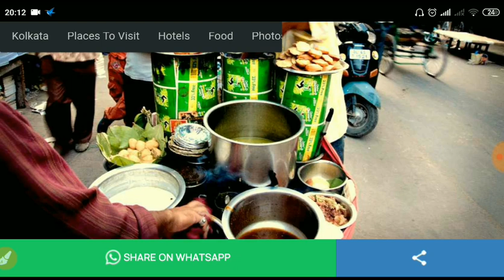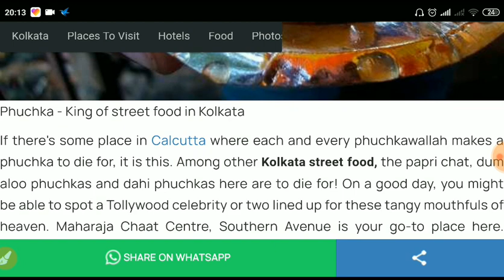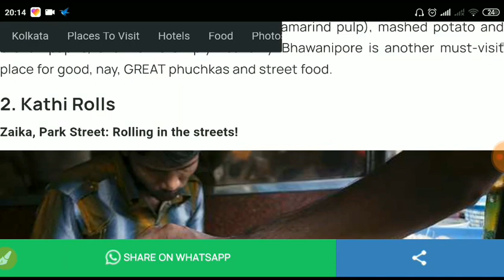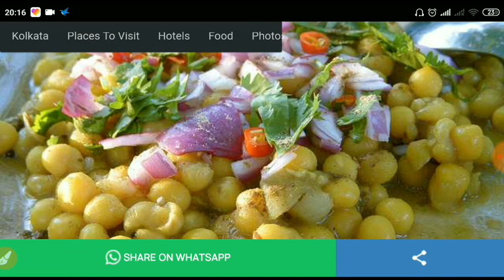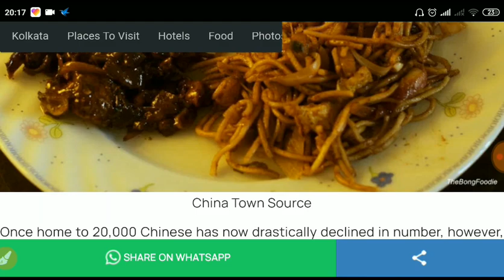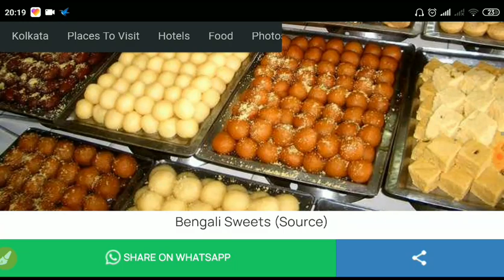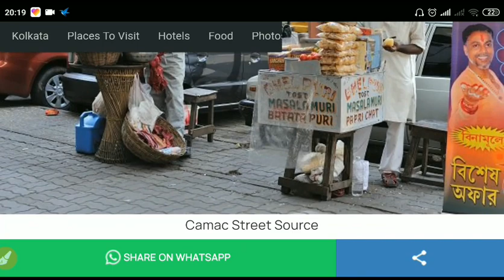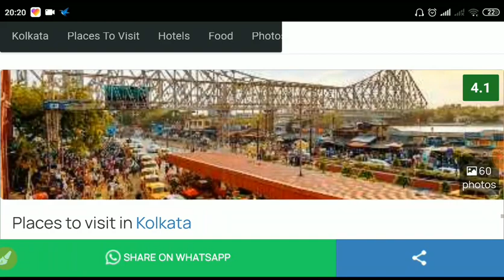RPF Trade Test Group C All Food Names || आसनसोल और हावड़ा के सभी Foods के नाम और Picture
Kolkata - the Cultural Capital of India is a heaven for foodies and especially for people with a sweet tooth. Bengali sweets are famous and certainly needs no introduction, however; the spicy, tangy and absolutely mouth-watering dishes that Kolkata has to offer will leave you undecided on whether you like the spicy Bengali cuisine more or the melting flavors of the sweetmeats. Add to that the traditional Chinese and Tibetan food that are found here and you're spoilt for choices.